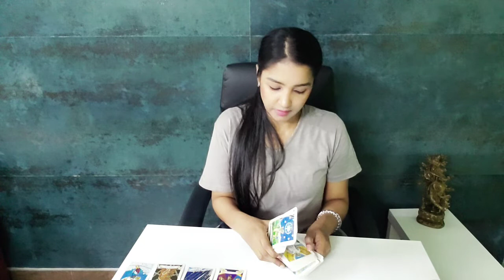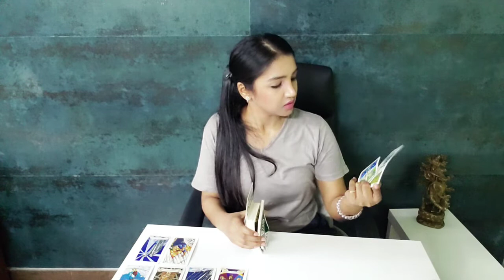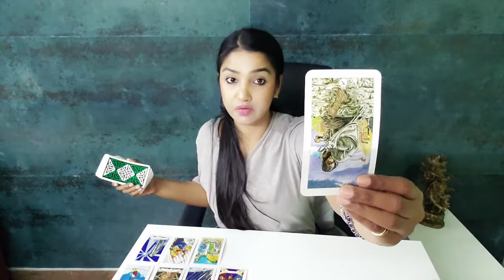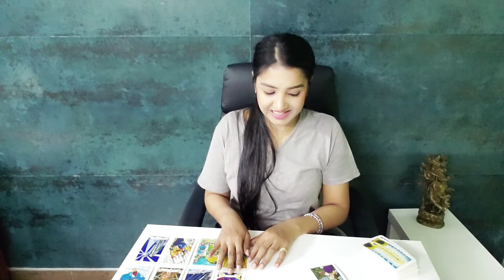CAPRICORN | Luck is on your side - Walking the tight rope ! 🤺 | TAROT GUIDANCE JANUARY 2022